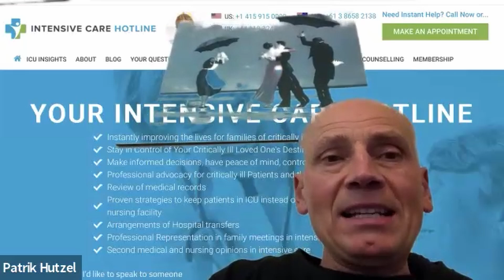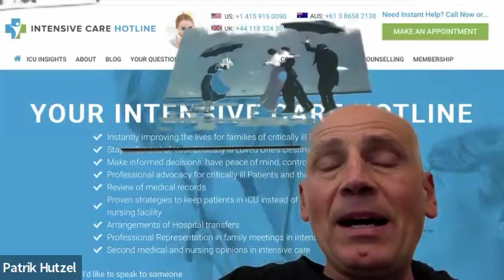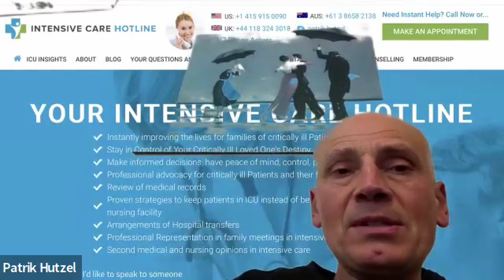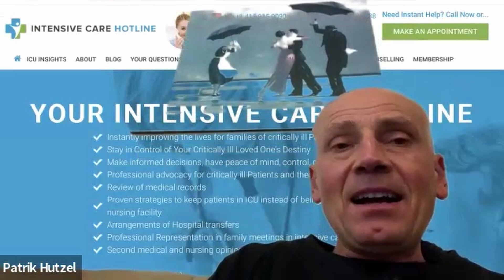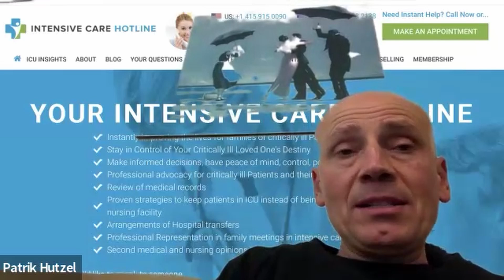Thank You Patrik & intensivecarehotline.com Giving the Right Advice Saving My Brother's Life in ICU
Get 1:1 consulting and advocacy
1:1 phone counselling

Become a member for families of critically ill Patients in Intensive Care

And if you need a medical record review, click on the link and we can help you with reviewing your loved one’s medical records while they’re in ICU.

Here are the phone options

One day 1:1 consulting and advocacy FACE TO FACE or via zoom $20,000 per day

30 days 24/7 unlimited 1:1 phone and email support, including speaking to doctors and nurses directly, as well as participating in family meetings over the phone for $3,299

14 days 24/7 unlimited 1:1 phone and email support, including speaking to doctors and nurses directly, as well as participating in family meetings over the phone for $1,999

7 days 24/7 unlimited 1:1 phone and email support, including speaking to doctors and nurses directly, as well as participating in family meetings over the phone for $1,299

4 days 24/7 unlimited 1:1 phone and email support, including speaking to doctors and nurses directly, as well as participating in family meetings over the phone for $999

2 days 24/7 unlimited 1:1 phone and email support, including speaking to doctors and nurses directly, as well as participating in family meetings over the phone for $499

You don’t have to use the 2, 4, 7, or 14 days in a row and you can use the days at your own pace.

Here's the hour option

Or you can join the membership here where you have access to me in the membership area for only US $199/ month where I advise daily and where you also have access to more material including all of our eBooks!

If you want to find out how we saved another life in ICU, I’ve got news for you.

My name is Patrik Hutzel with another quick tip for families in intensive care.

I have an email today from Belinda who we worked with, and Belinda says we have helped her save her brother’s life and I read out the testimonial from Belinda here.

“Dear Patrik,

Thank you for reaching out. Sorry, I haven’t returned your email sooner. My brother is going leaps and bounds daily and we’ll be moving out of ICU on Monday. Without having your initial highly informative information, we would not have my brother where he is today. We took it all on board and it gave us the confidence to fight for my brother as a unique individual who we as a family believe he is. We stuck to your first statement, which is whatever they say, they do, always do the exact opposite and you’ll always be right.

And in doing so, we have moved forward with those words because it stuck in our minds and gave us such strength and confidence to do the things our way.